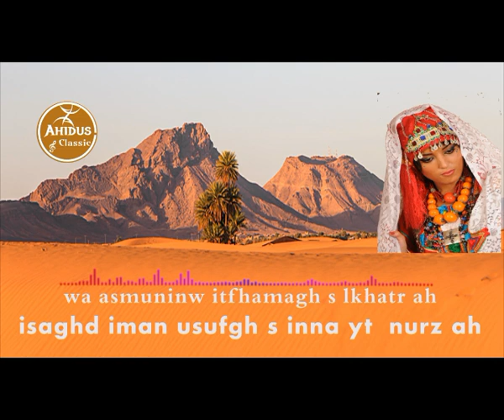Ahidous i3tad wulinw taghufi s ait umarg احيدوس